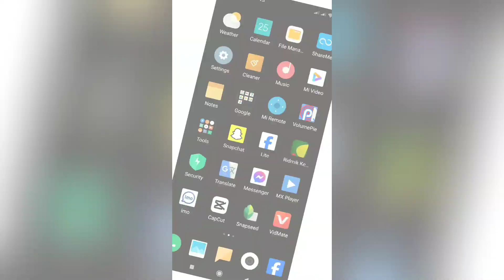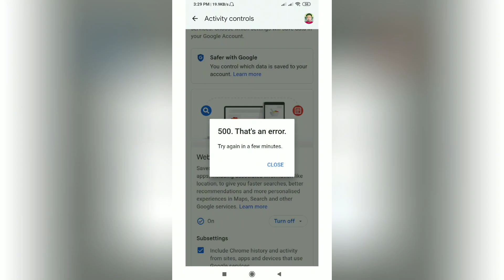How To Delete Your Mobile Google Search History | Chrome Search History Remove | Farhad Tech